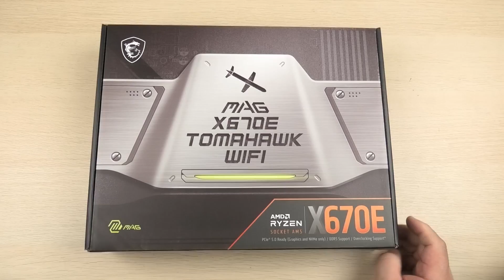Розпаковка MSI MAG X670E TOMAHAWK Wi-Fi